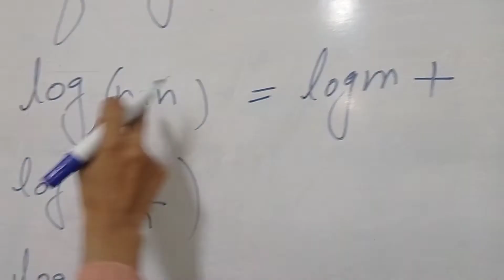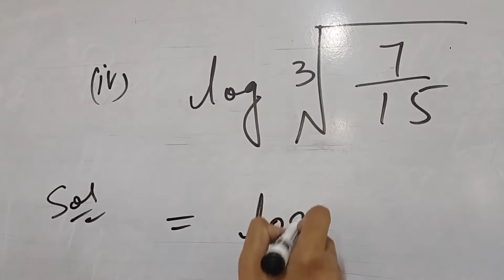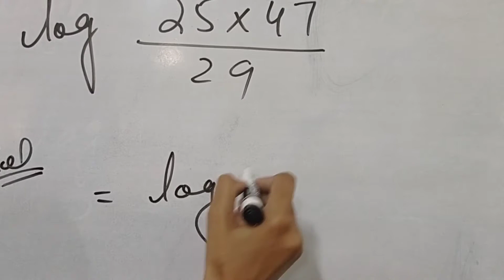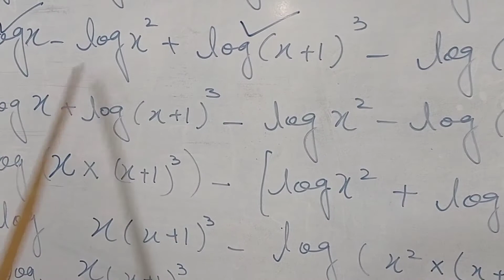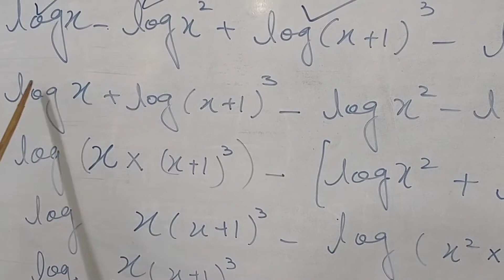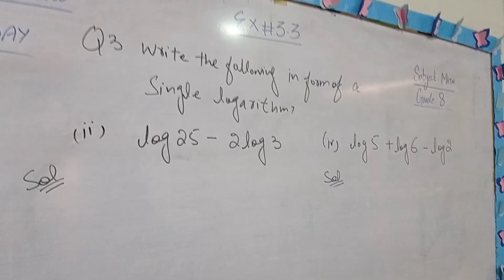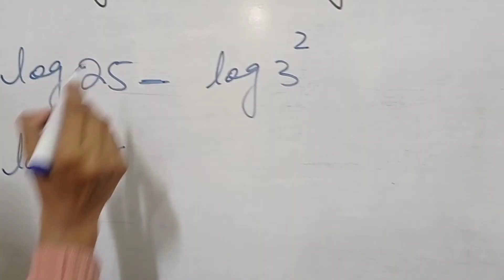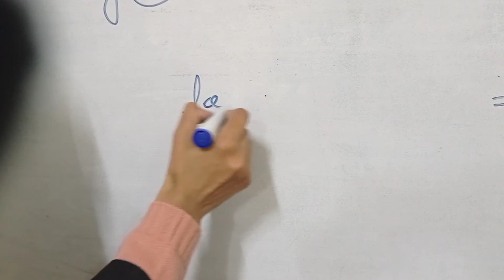grade 8th maths lecture 11/12/2020